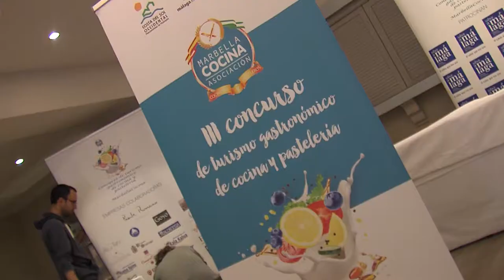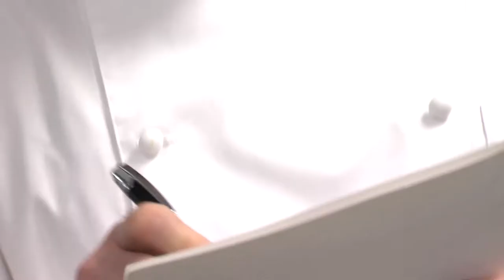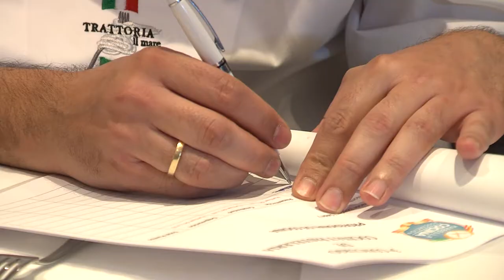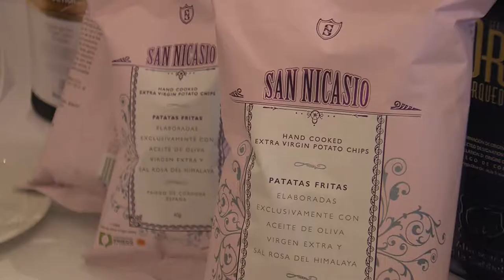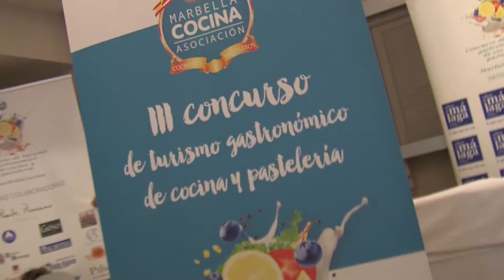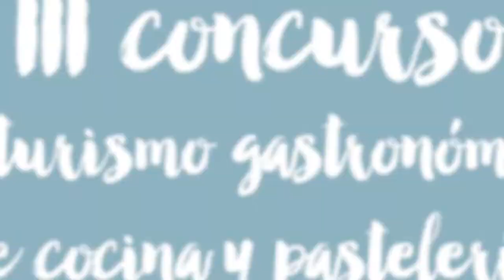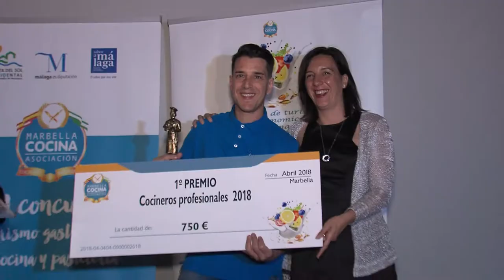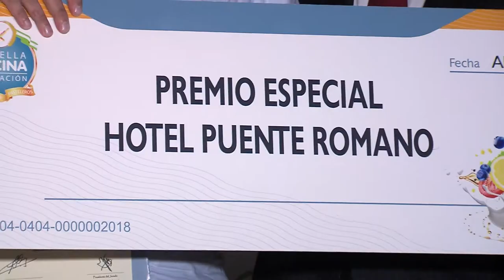III Concurso de Turismo Gastronómico de Cocina y Pastelería